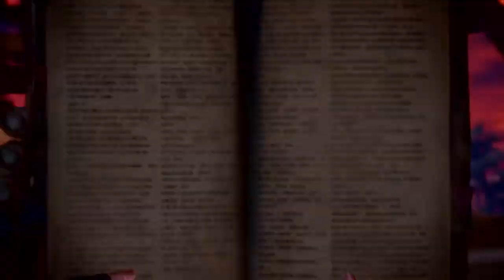Monster Hunter: World part 5 Anjanath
Altia is finally sent after the rampaging Anjanath, but she is met with an unexpected enemy.